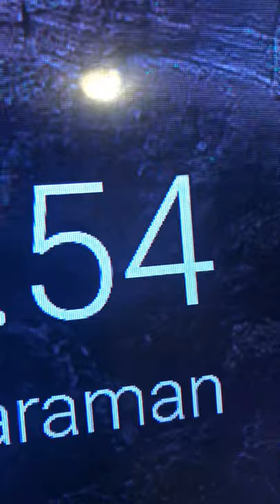June 29, 2020